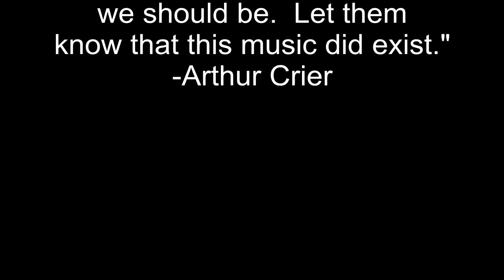Voices Of Doo Wop feat. Bobby Mansfield "C'Est La Vie" Live 1999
The Voices of Doo Wop (Arthur Crier, Waldo Champen, Lillian Leach Boyd, Eugene Tompkins, Butch Floyd, Raymond Goodwin and Bobby Mansfield) perform Bobby's 1956 classic with the Wrens, "C'Est La Vie" with the Hal Keshner Combo at Hostos Community College, Bronx, New York, May 1, 1999.